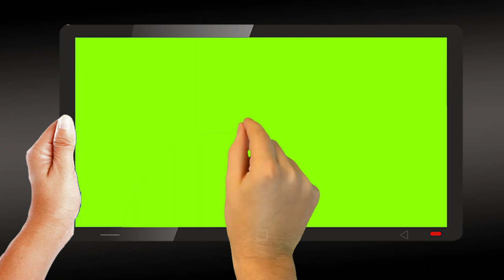(No Copyright) Tablet Green screen with Finger swipe + Pinch to Zoom IN&OUT | Best for photo slider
However there are 5 sec time for holding a single photo or video with finger swipe and pinch to zoom in out. if you wanna to put long playing photo or video more than 5sec then just cut the normal portion between the zoom in & out and keep repeating on timeline as per your wish . and if you  want tablet video without zoom then check out the above link video from my channel .  So i hope you will like it and this green screen will help your video to look more beautiful. There i'm trying to upload more green screen video in future.  But must do these below things to help me please - & also check out my more Tech, Travel , Tutorial & Railway video from my channel